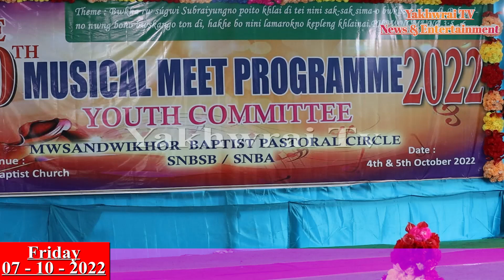MOSOK SULMANI MWSAMUNG || The 10th Musical Meet Programme 2022